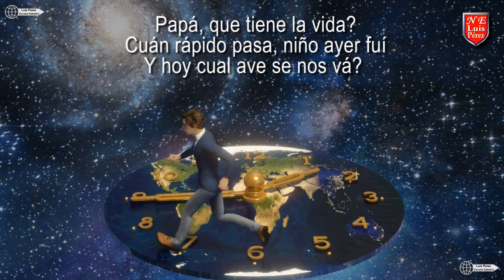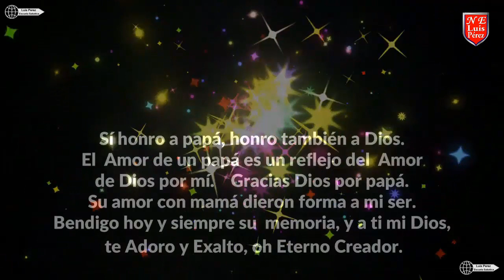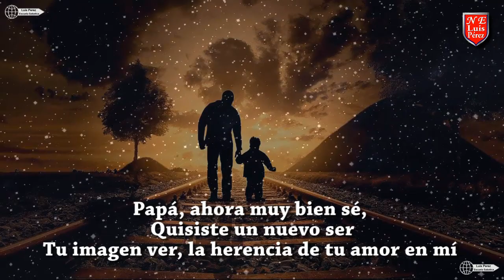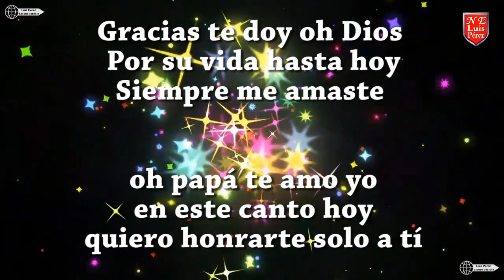EL MEJOR CANTO DEL MUNDO PARA DIA DEL PADRE 2023 VERSION VOZ CANTANDO LA LETRA FELIZ DIA DEL PADRE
AQUI AMIGOS LA VERSION CANTADA CON LETRA PARA APRENDER Y CANTARLA CON LA PISTA QUE ESTA EN EL VIDEO ANTERIOR.